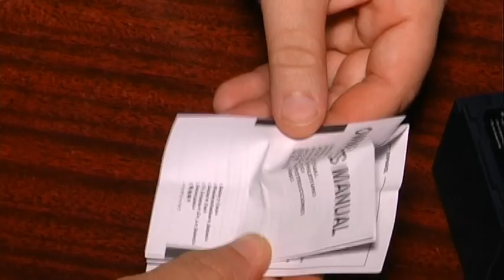Акумулятор Panasonic 5700 мАч CGA-D54S D54S аккумулятор